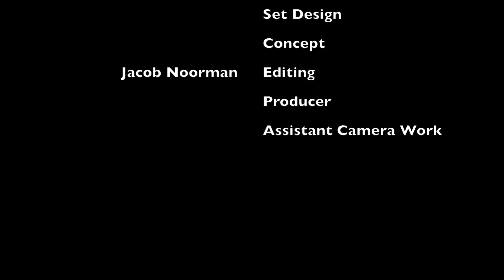LEGO METAL GEAR SOLID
This video is based on the original MGS for PS1 from 1998. It uses sound effects and music exclusively from the game. I built all of the sets and created the custom Solid Snake minifigure.